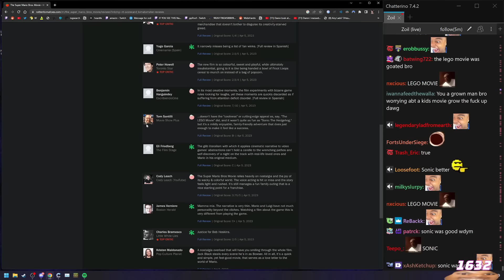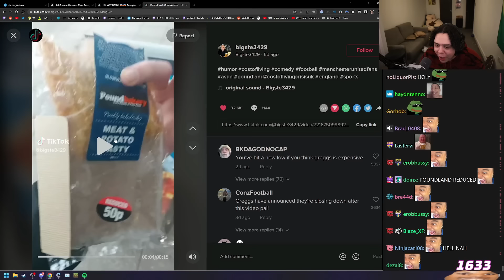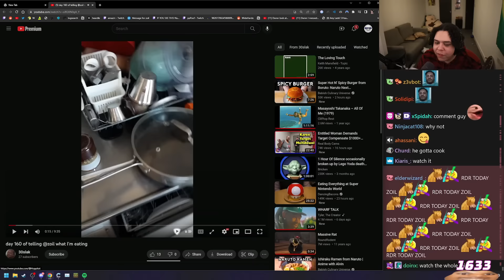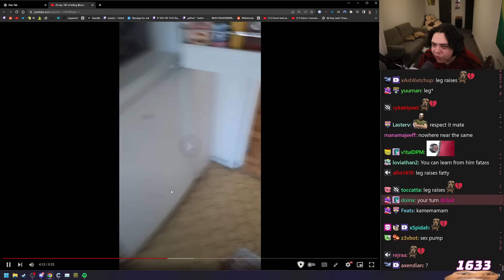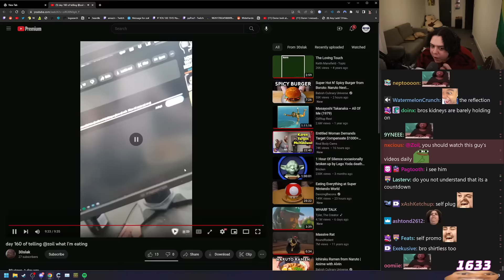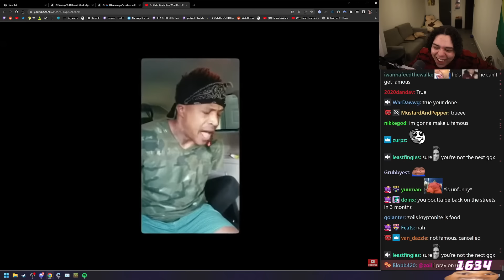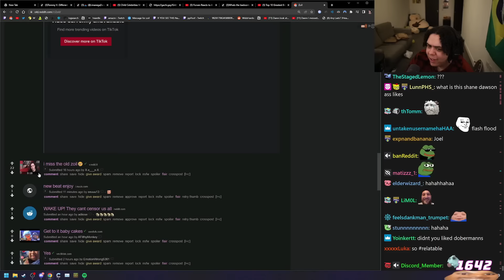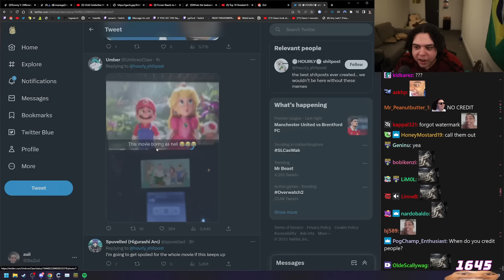WHAT A DUB CINNA!!!!! 😁